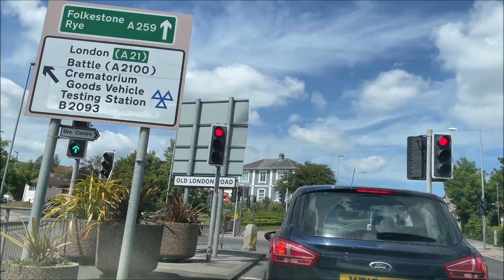FRV Custom Route FC3: Priory Meadow Shopping Centre Multi-Storey Car Park - Ferryfields Caravan Park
Here is a full route visual of my custom bus route FC3 in the reverse direction, from Priory Meadow Shopping Centre Multi-Storey Car Park to Ferryfields Caravan Park via Ore.

Apologies for no captions, the phone wouldn't stick against the car window and it was irritating, and it's not one of my best car videos, neither will the next two be so the next two won't have captions either. Apologies.

Discord server for hanging out, information about future uploads and channel updates
Roblox: TheZapping1999 (TydalyaCentral)

If you are new to this channel, then welcome! My name is TydalyaCentral but you can call me either TC or Tydalya, I don't mind. I upload Bus, Train, Walking/Exploring, Roblox, Live Performances of The Dualers at Tyber's Reggae Bar and sometimes Soap Opera videos. On the Community section I sometimes post about all of the above but I may post about other things too.  Future uploads and channel updates are communicated on either the Community section or on Discord. If you enjoy my videos, then please give them a like.